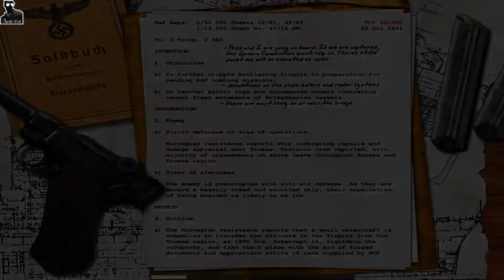Call of Duty Walkthrough - Part 8 - Hakoya, Norway